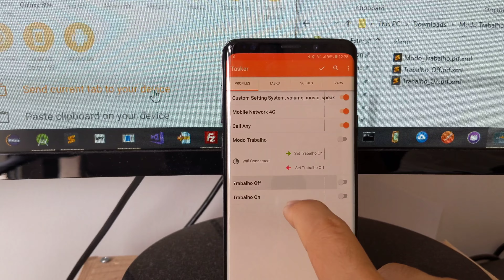Best way to import Tasker Files from a PC